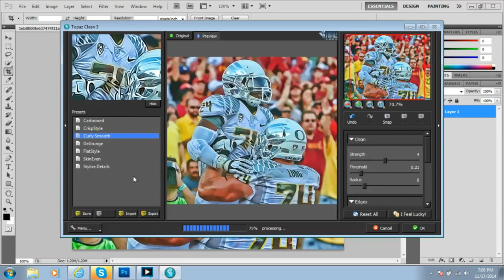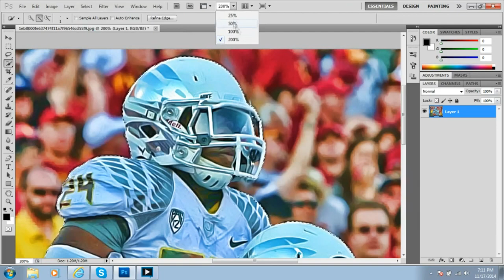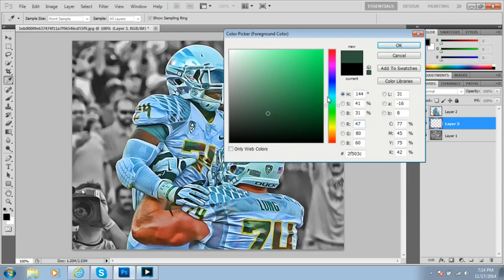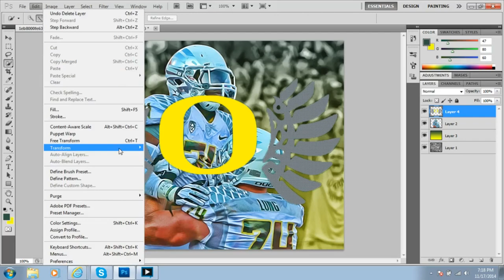Oregon Ducks Speed Art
Song: Logic-Till the End